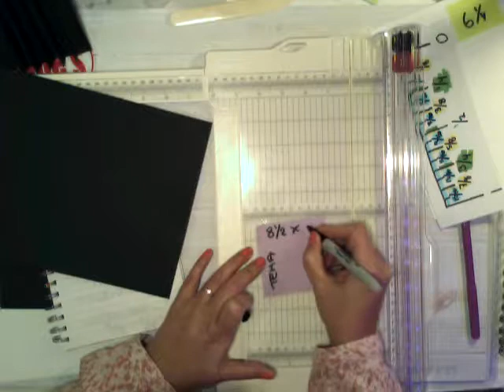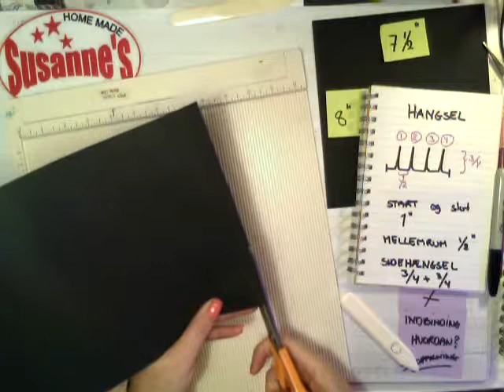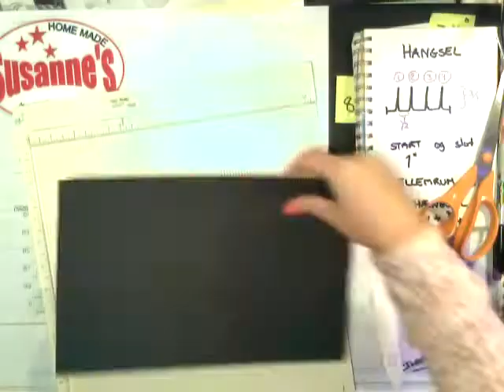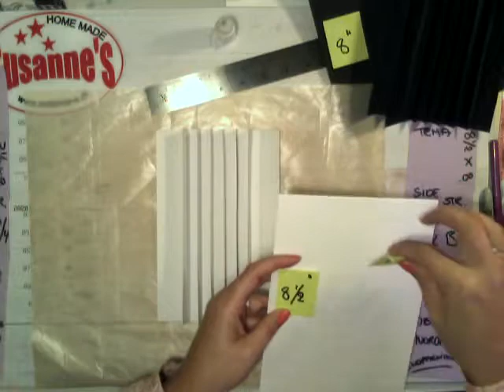Byg dit eget album - hængsel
Sådan laver du hængsel til dit album